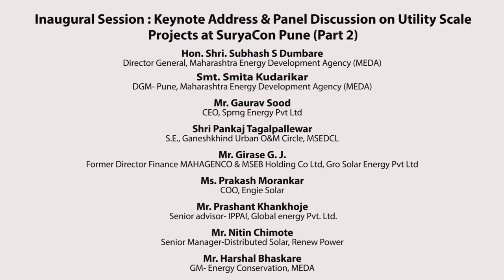Inaugural Session : Keynote Address & Panel Discussion on Utility Scale Projects (Part 2)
Inaugural Session : Keynote Address & Panel Discussion on Utility Scale Projects at SuryaCon Pune on 04th March 2020, Conrad Hotel, Pune